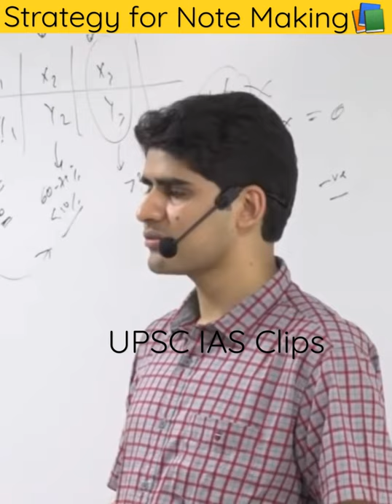Strategy for Note Making 📚|| Kanishak Kataria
I hope all of you enjoyed this video...